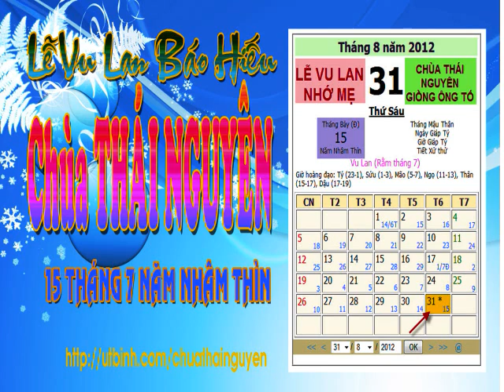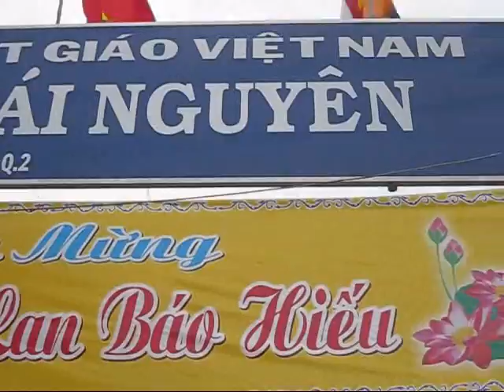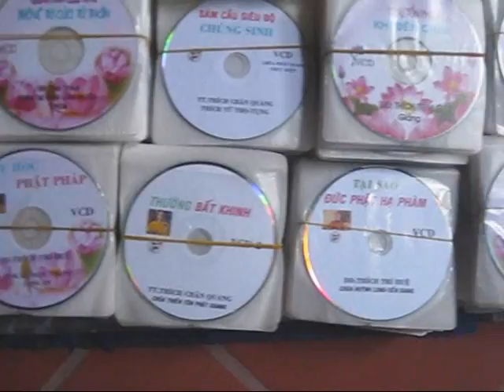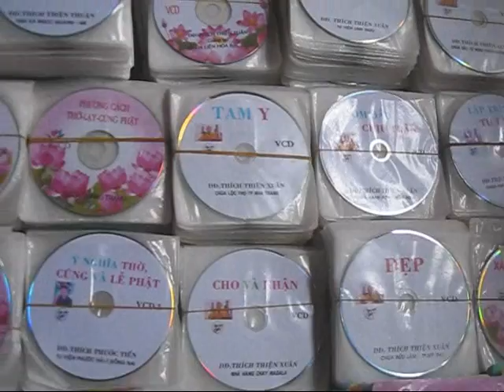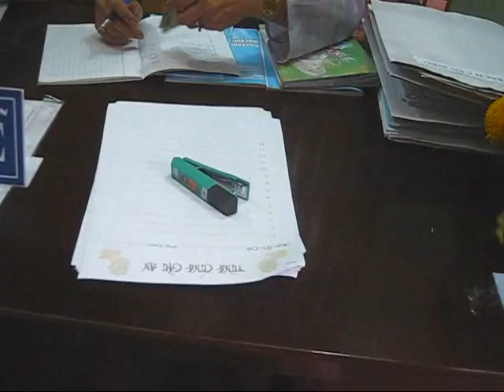LỄ VU LAN BÁO HIẾU Chùa Thái Nguyên Giồng Ông Tố 15 7 2012 Tập 2